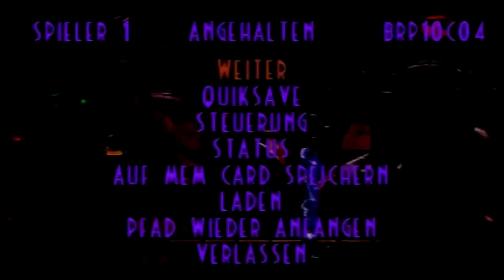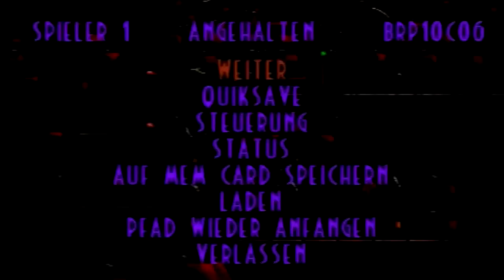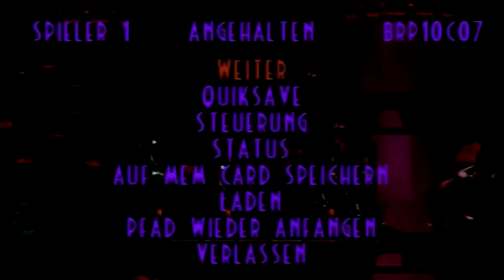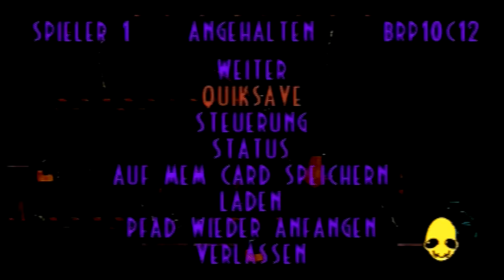Let's Play Oddworld: Abe's Exoddus [100%] #47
Raum 2 hätten wir nun auch von der Brauerei geschafft. Und is gibt tatsächlich noch einen 3ten Raum...